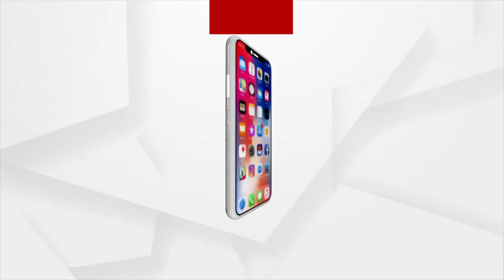3-Day Deba Deepavali Being Observed at Puri Shreemandir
3-Day Deba Deepavali Being Observed at Puri Shreemandir.